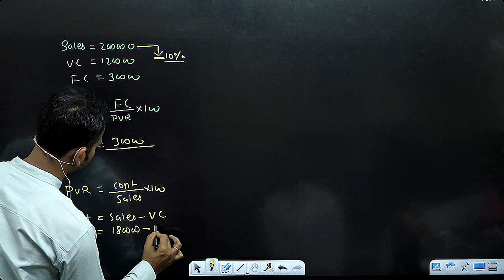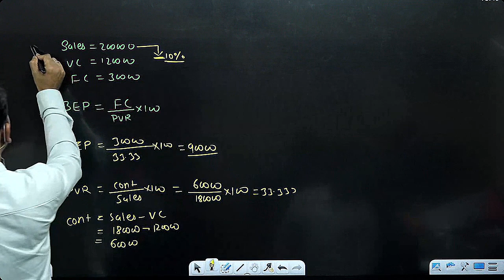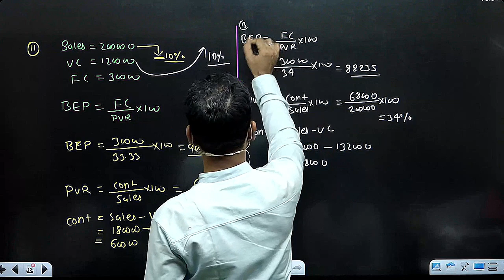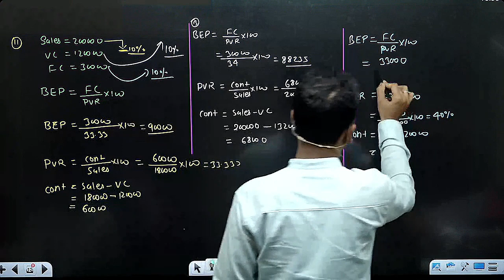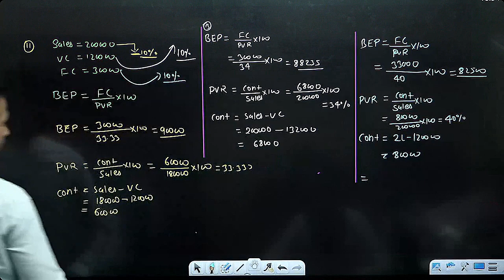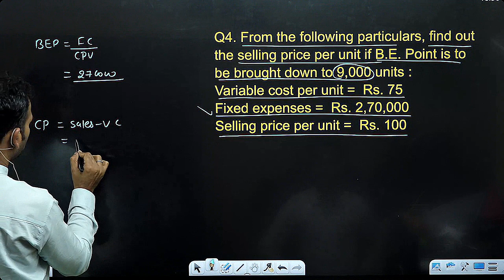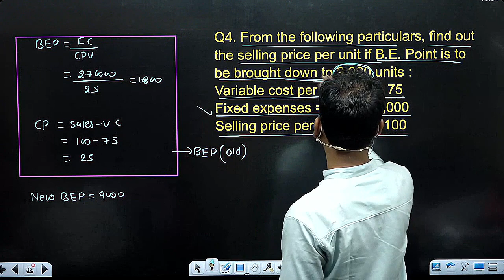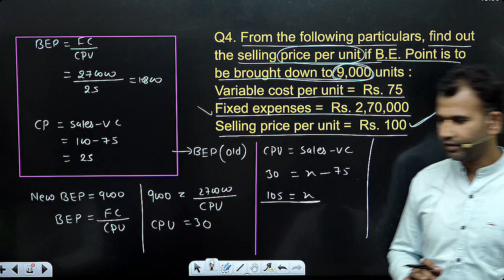profit volume ratio / break even point / management account / part 4 /bcom/b.com class / by anuj sir